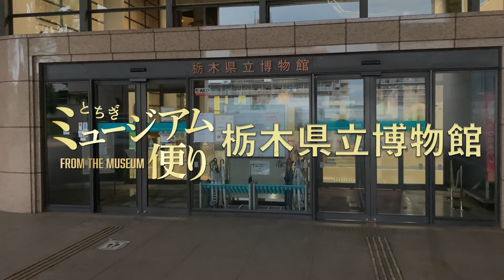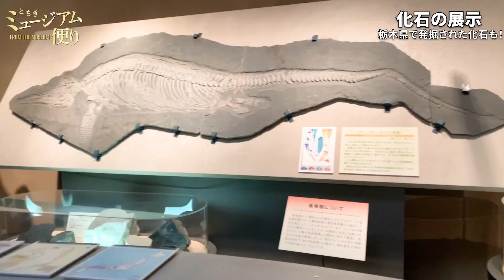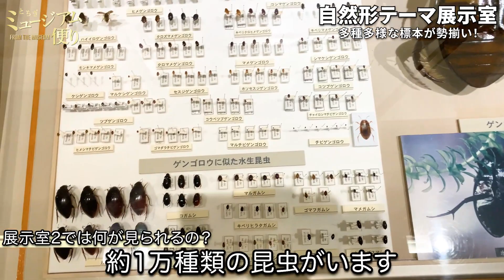とちぎミュージアム便り 02.栃木県立博物館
第2回は栃木県立博物館です。